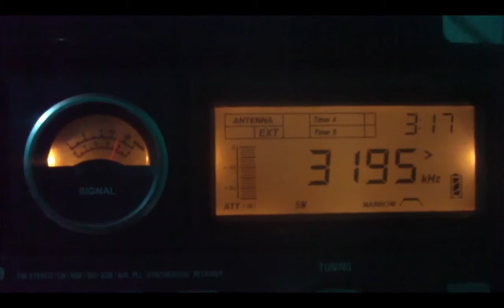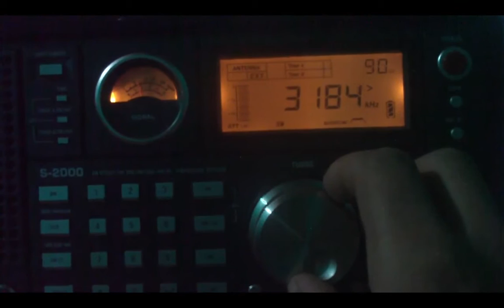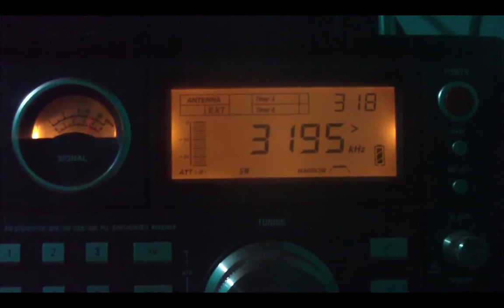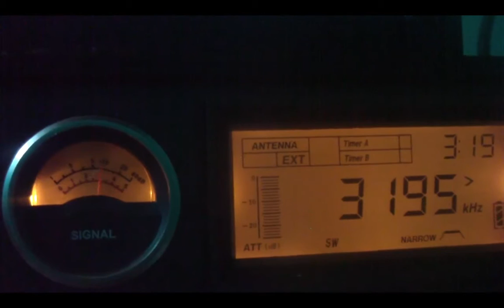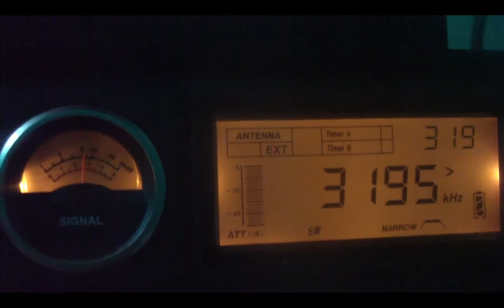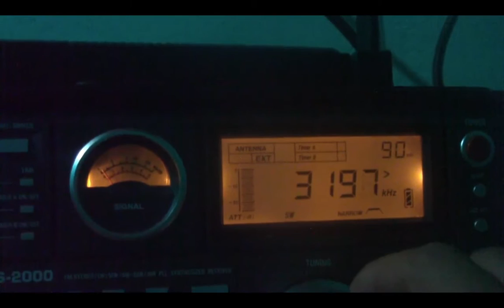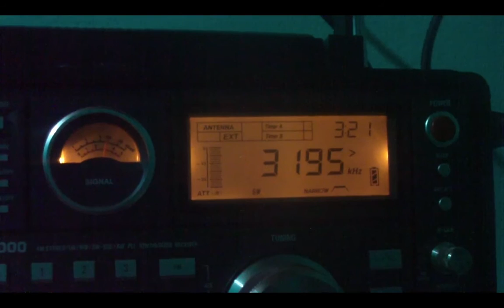3195 kHz WWRB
3195 kHz WWRB OM Talk CX in English language  , SINPO 34333 Dia 03 de Janeiro 2015  em 02:19 UTC Daniel,
3195 e WWRB, depois das 02 horas, vindo de 3215 antes dessa hora. Veja meus informes. 73, Guilherme Glenn Hauser, Oclahoma
Obrigado para Guilherme Glenn Hauser pela indentificação .